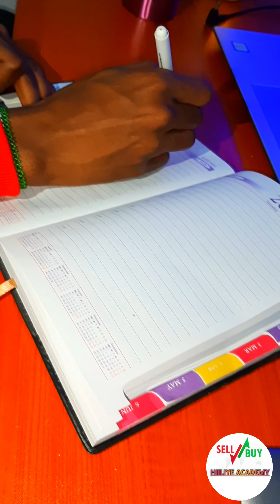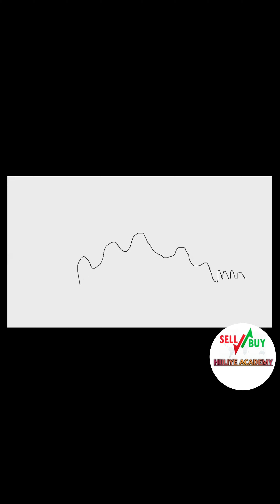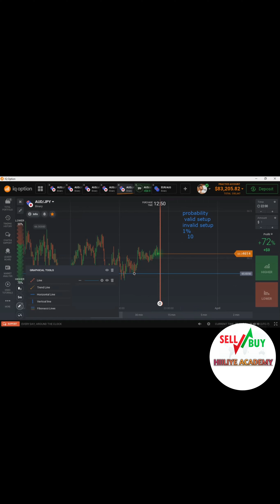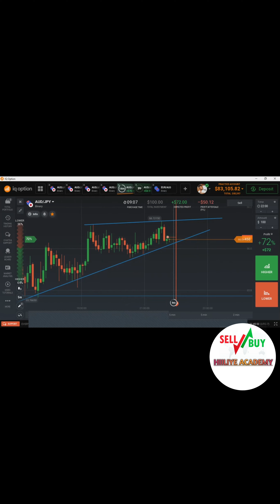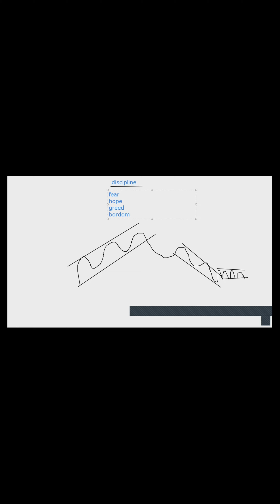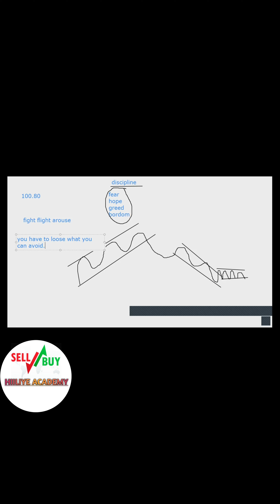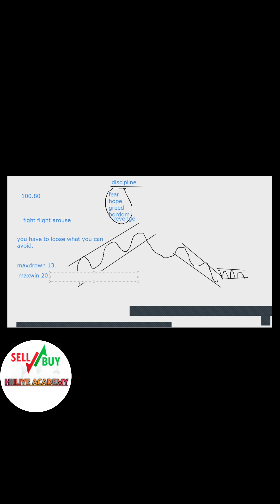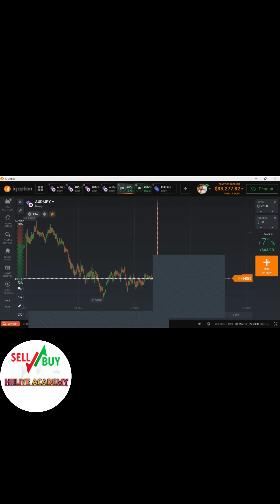Akhlaaqda Suuqa Iyo Kago'naanshaha Suuqa Kusoo Biir Hiiliye Academy Hakuu Hiiliye.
Kusoobiir Kuliyad Tacliinteedu Ay Tayeeysantahay Hiiliye Academy Wuxuu U Hiilanaya Walaalaha Somaliyeed Ee Jecel Iney Ka Guul Gaaraan Suuqa Sarifka Lacagaha Qalaad. Halkan Kaga Soo Biidh Telegramkeena